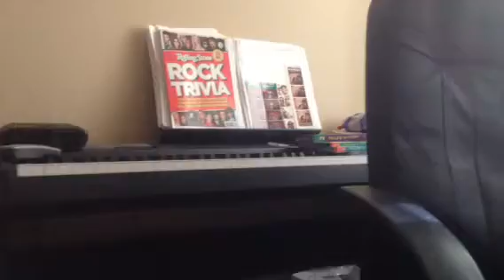Whoa Lady!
Dogs in distress